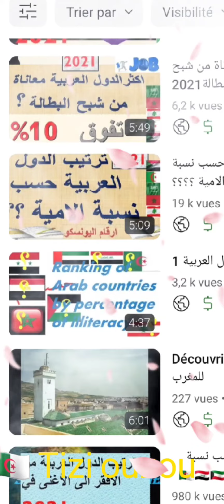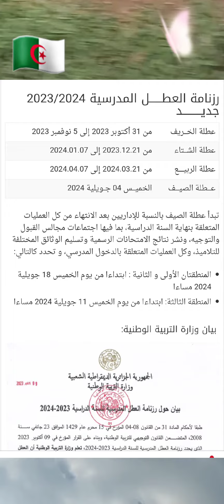تاريخ عطلة الشتاء و الربيع🇩🇿( وزارة التربية الوطنية )2023 2024 🏞🌇🚍🚗Vacances scolaires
عطلة الربيع الشتاء والصيف الخريف الجزائر  وزارة التربية والتعليم يوتيوب فيسبوك استقرام مرحبا انستغرام تيك توك واتس آب استقرام تيك توك ministaire de l'education nacional  vacancses cem lycée primaire  universitários  algeria algiers algerie ministaire de  holidays